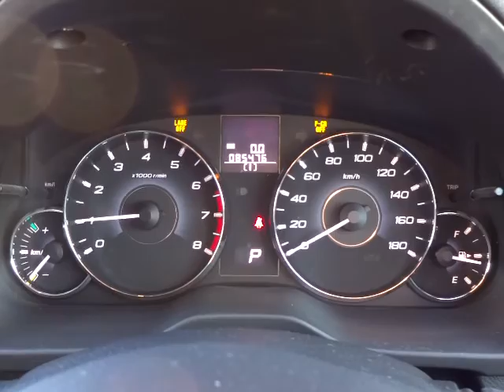スバル レガシィB4 2.5i アイサイト 4WD エンジン音 (A053)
スバル レガシィB4 2.5i アイサイト 4WD エンジン音

sakucity nagano
Models. Valid